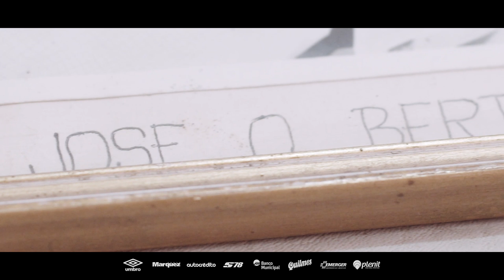Cuatro generaciones de hinchas consagrados | Familia Buttice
Video y edición: Sebastián González | Departamento de Comunicación y Prensa CANOB.